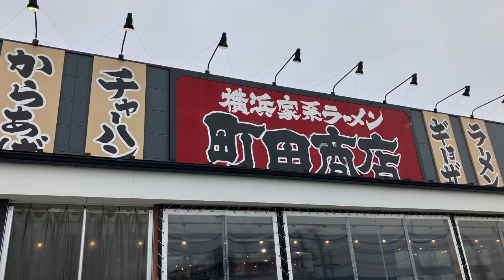【町田商店・塩チャーシュー】でキメる！